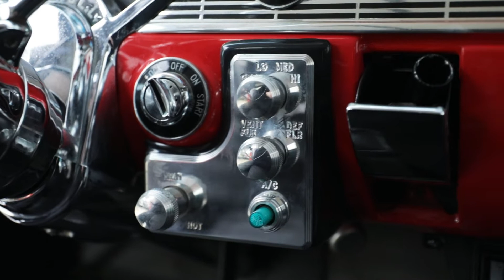1956 Chevy 210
Duffy's Classic Cars since 1979, the largest and oldest Classic, Collector, Investment, American Muscle, Restomod dealer in the Midwest.